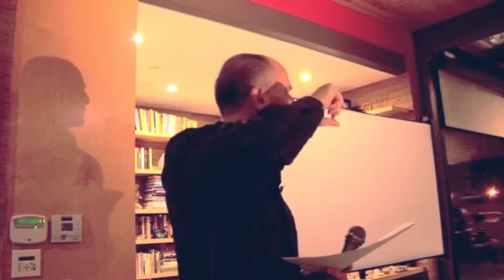Steve Glenn's Startup Talk Part III of IV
"Failures, demons and insecurities that are an inexorable part of the start-up process...and why they can be a conduit to personal and professional success!"

Steve Glenn, CEO, LivingHomes and Chairman of the Board, Sustainable Business Council of Los Angeles shares:
a) Lessons learned in the past 20 years of founding or co-founding for- and non-profit organizations.
b) Failures, demons and insecurities that are part of the process..
c) ...and why they can be a conduit to personal and professional success!

Part III: Steve's Startup Questions to Ask Yourself